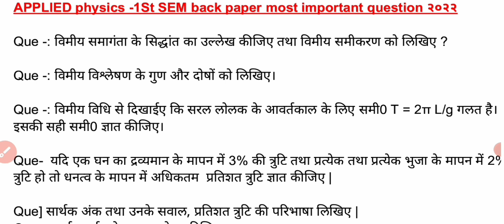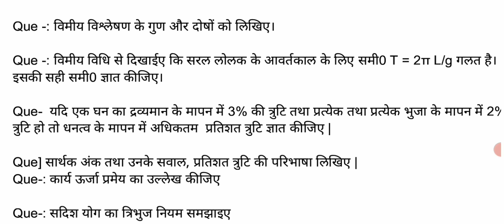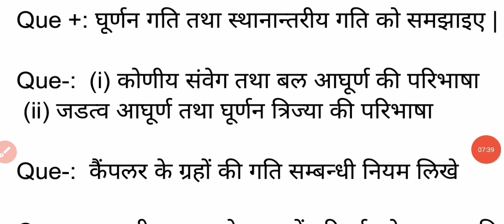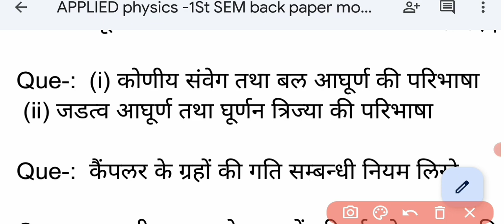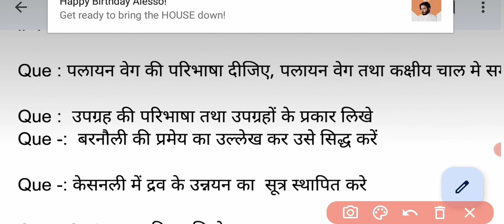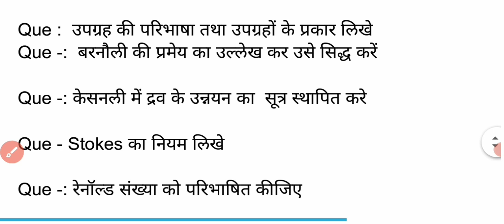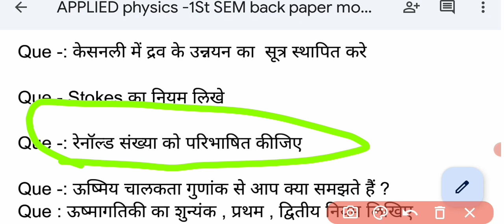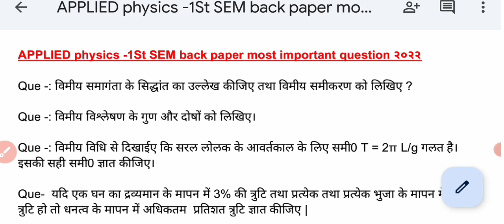APPLIED PHYSICS 1ST SPECIAL BACK PAPER QUESTION 2022 POLYTECHNIC , chemistry back paper out ?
APPLIED PHYSICS 1ST SPECIAL BACK PAPER QUESTION 2022 POLYTECHNIC , chemistry back paper out ?@rankersno1

polytechnic 1st SEM.applied physics
polytechnic applied physics
physics MOST IMPORTANT QUESTION
Polytechnic important question 202